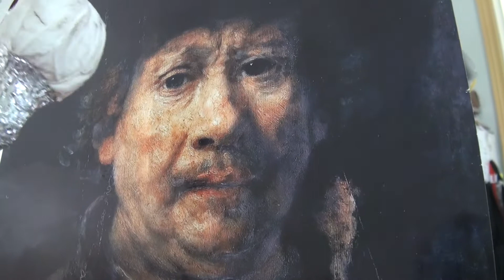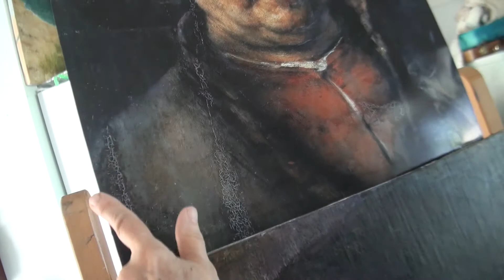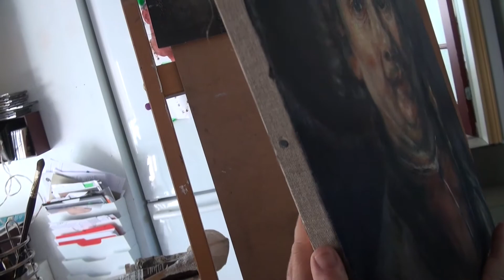Manon Ruffet et l'exercice de peindre à la Rembrandt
2018 à l'Académie des Beaux - Arts de Laval sous la direction de madame Chantal Pépin, Manon Ruffet  s'exerce sur une oeuvre de Rembrandt, un auto portrait qui date 1656 . Peindre à la manière de Rembrandt, un exercice qui demande beaucoup de concentration.